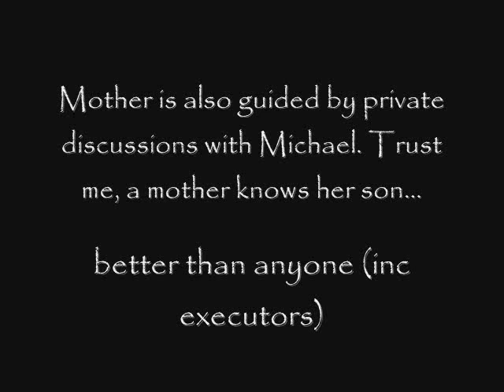Jermaine Jackson's Tweet 4-20-2011 MJDH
What do you think about that tweet?